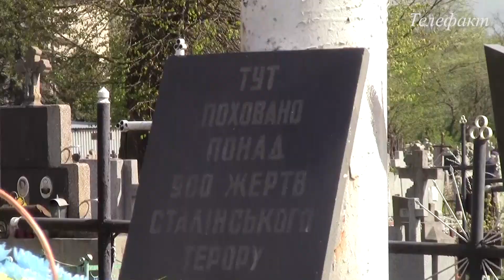У Самборі відзначили День пам'яті та примирення.